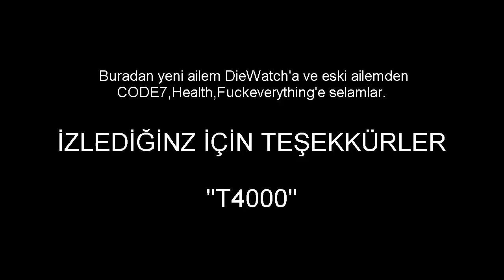RigorZ T4000 The Movie #1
Yeni montage umarım hoşunuza gider iyi seyirler :) (Gece görüşü açmadığım için video başında kalite kötü fakat devamında gayet güzel)